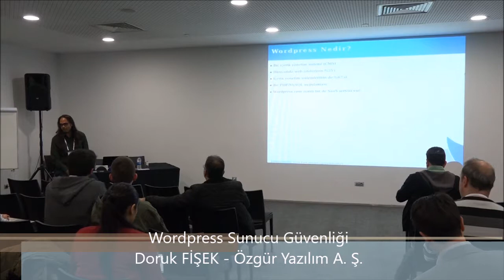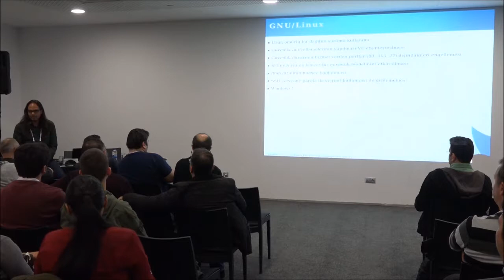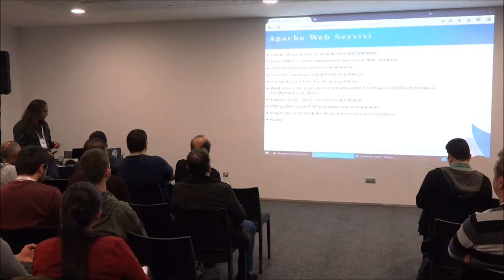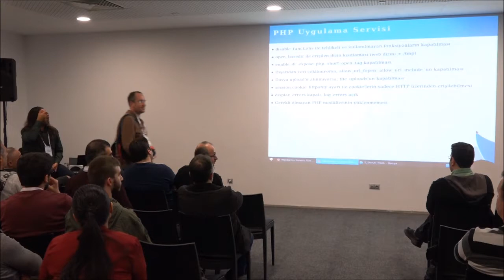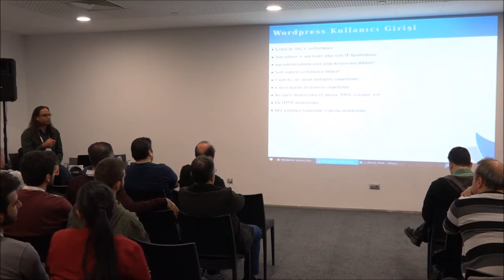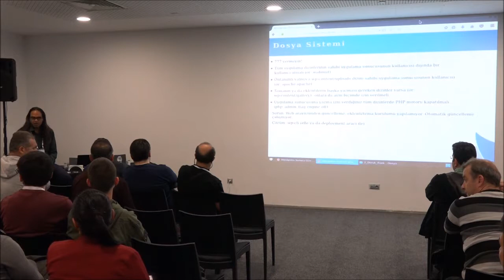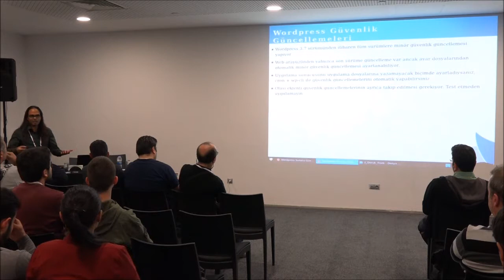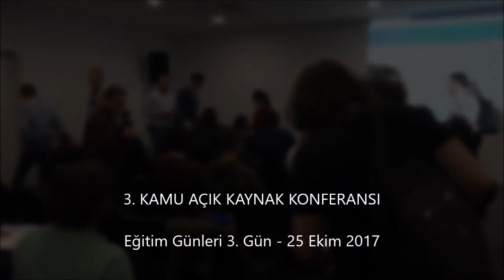KAK'17 Kamu Açık Kaynak Konferansı Eğitim Günleri - 3.Gün, Wordpress Sunucu Güvenliği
KAK'17 Kamu Açık Kaynak Konferansı Eğitim Günleri - 3.Gün, Wordpress Sunucu Güvenliği - Doruk FİŞEK-  Özgür Yazılım A.Ş.